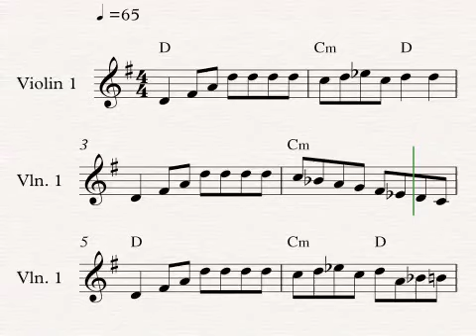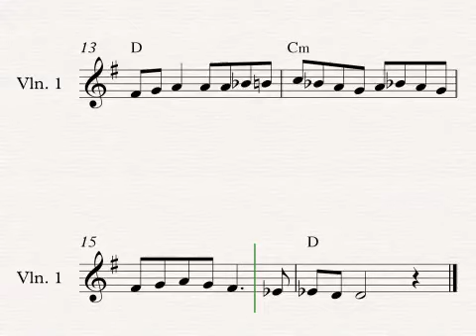Berdichiever Khosid sheet music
Here is a karaoke style video of sheet music for Berdichiever Khosid.

Jason 🎻